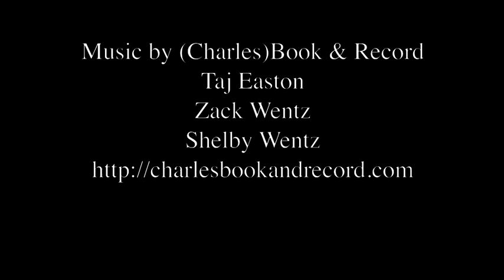The Alligators of Abraham - The Book Trailer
Book trailer for the upcoming Mud Luscious Press title "The Alligators of Abraham," by Robert Kloss, available for preorder on October 15th.  From the press: "Robert Kloss's THE ALLIGATORS OF ABRAHAM is a fever dream built from the fly strewn corpses of armies, the megalomania of generals, the madness of widows, the fires of mourning, the fury of the poor, the indifference of the wealthy, and the ravenous hissing of those alligators who have ever plagued the shores of our national nightmares. With a cover design and interior illustrations by Matt Kish (author of Tin House's Moby-Dick in Pictures), this is a Civil War epic unlike any other."

Pre-orders start on October 15th!